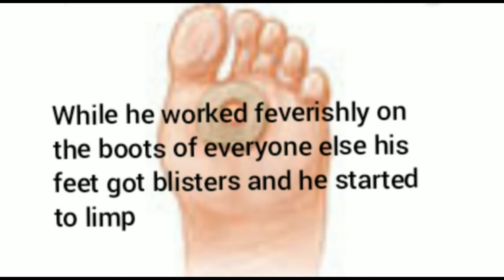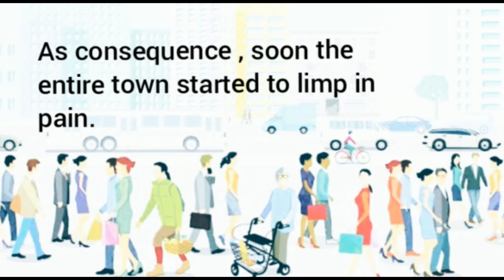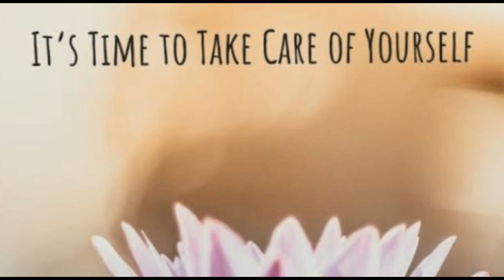Selflessness- the biggest gift to yourself || Be the change you want to see in others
be the change you want to see in others meaning in hindi
be the change you want to see expansion of idea
expand the idea be the change you want to see in others
expansion of idea be the change you want to see in others
be the change you want to see in the world meaning
be the change you want to see in the world meaning in hindi
you must be the change you wish to see in the world
be the change you want to see in the world essay writing in
discipline begins at home essay
what is discipline at home
discipline starts with you
where should discipline start
discipline at home for children's
values starts at home
positive discipline pdf
charity begins at home essay
charity begins at home meaning in hindi
charity begins at home short story
expansion of idea charity begins at home
charity begins at home meaning in marathi
charity begins at home quotes
charity begins at home sentence
charity begins at home wikipedia
selflessness quotes
selflessness synonym
selflessness meaning in hindi
types of selflessness
how to pronounce selflessness
power of selflessness
selflessness meaning in urdu
selflessness examples
selflessness
selflessness definition
selflessness synonym
define selflessness
quotes on selflessness
gowther the selflessness
synonym for selflessness
quote on selflessness
quotations on selflessness
selflessness movie
symbol for selflessness
selflessness meaning
gowther of selflessness
synonyms for selflessness
definition of selflessness
beliefs essential to hinduism include selflessness devotion and
selflessness bible verses
selflessness in the bible
scriptures on selflessness
selflessness examples
what does selflessness mean
songs about selflessness
selflessness in spanish
poems about selflessness
selflessness vs selfishness
verses about selflessness
bible verse about selflessness
acts of selflessness
selflessness quotes
quotes about selflessness
act of selflessness
examples of selflessness
quote about selflessness
meaning of selflessness
does selflessness exist
stories of selflessness
selflessness synonyms